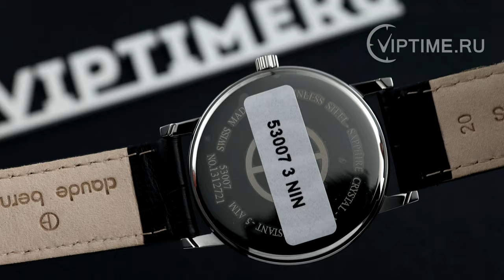Часы ⌚ Claude Bernard 53007 3 NIN ✅ Viptime.ru